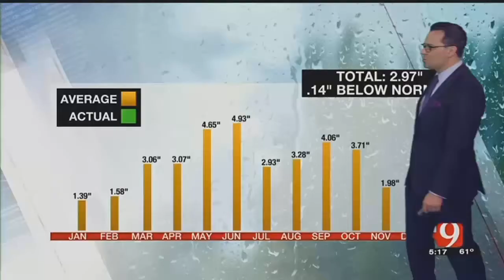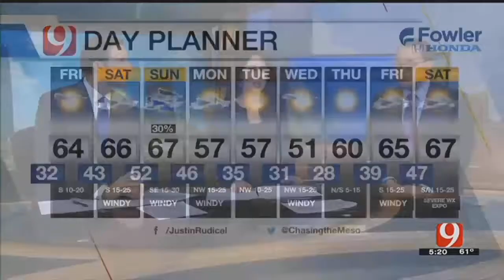Thursday Evening Forecast